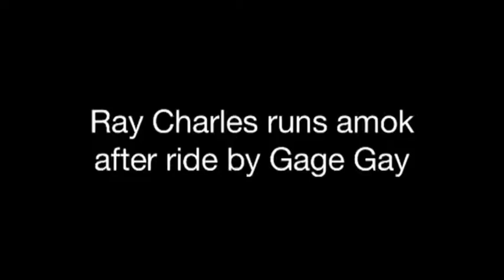PBR Rumble in the Rockies Sunday Published: Watch some of the best rides from Sunday’s..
Watch some of the best rides from Sundayâs final rounds at the PBR Rumble in the Rockies. Video by Joe Paisley, The Gazette

    PBR Rumble in the Rockies Sunday
    Published:
    Watch some of the best rides from Sunday’s...